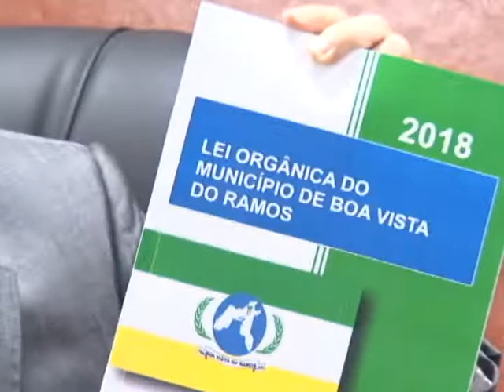Ações do CCOTI no município de Iranduba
A Assembleia quer alcançar todos os municípios do Amazonas com a ampliação das ações do CCOTI, que trabalha na atualização das leis.
Ao firmar parceria com a Câmara Municipal de Iranduba, o presidente David Almeida anunciou novos serviços, como a criação de núcleos  de orientação, sites e até a doação de bens inservíveis.

Repórter: Tereza Pinheiro